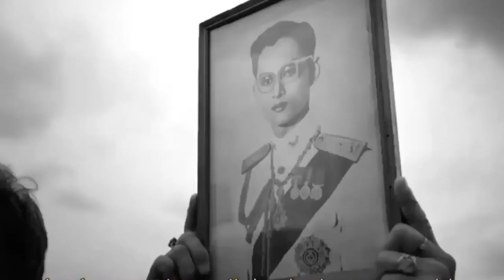พระดำริพระบาทสมเด็จพระเจ้าอยู่หัวภูมิพลอดุลยเดชราชการที่ ๙ ทรงเตือนสติชาวไทย/เพลงสรรเสริญพระบารมี.